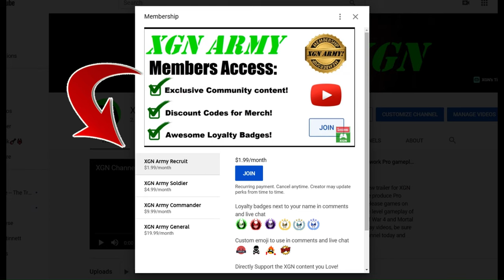MK1 Khaos Reigns Story Fatality cutscene REVEALED!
MK1 Noob Saibot Vs khaos Sub-Zero gameplay with fatality finisher cutscene! Mortal Kombat 1 Khaos Reigns story cutscene - recorded on Xbox Series X.